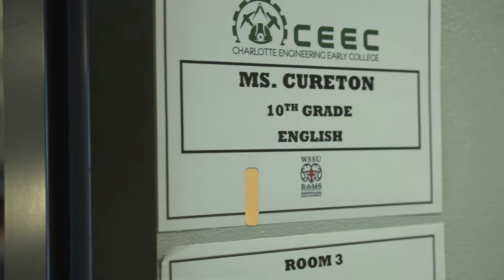EXPONENTIAL: The Power of Knowledge (Charlotte Engineering Early College)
Duke Energy's gift to the Charlotte Engineering Early College is making a difference to the students and faculty.